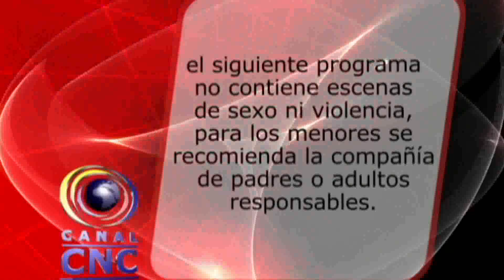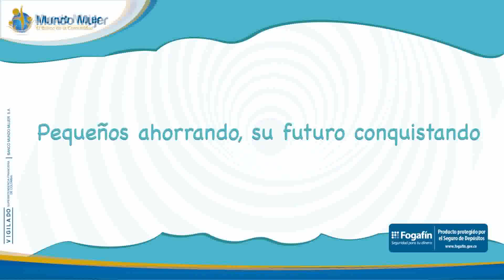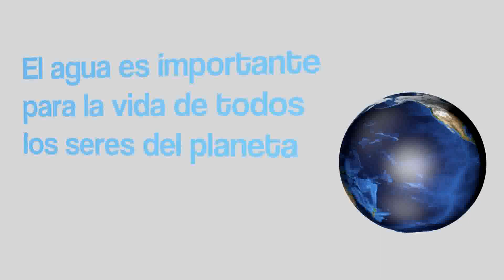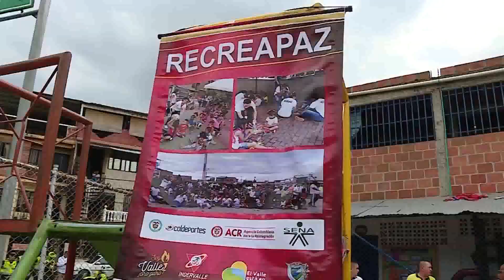CNC NOTICIAS BUGA, 19 DE SEPTIEMBRE DE 2017